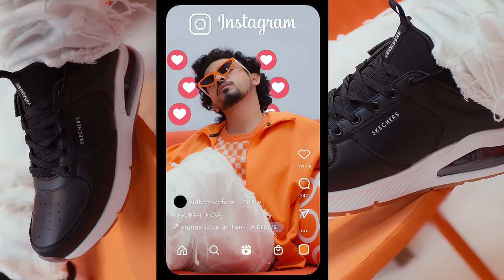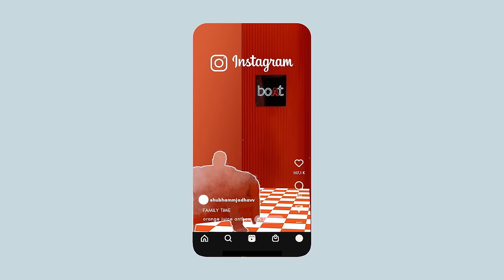Ourange Juice Gang Anthem | Official Music Video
Mitraanoo!

Thank you all for loving OURange Juice Gang like YOUR Own Gang! This Anthem is a gift from OUR Gang to YOUR Gang!

Make OUR Anthem YOUR Anthem!

Appreciation & Gratitude to:
Performers & Singers:

Produced by - Clout Pocket Aces Pvt. Ltd.
Director: Prithvinath P
Production House - yellowelephant.in
DOP: Ujwal Gupta
Executive Producer: Aditya Joshi
Line Producer: Yogesh Rajput
1st Ad: Sanya Thomas
1st AC : Abhyanshu Chauhan
2nd Ad: Karan Khatri
Gaffer: Ramesh Shetty
Focus Puller : Vikas Kumar
Choreographer: Supahit FAMOUS CREW
Ast Choreographer: Lalu Maykal FAMOUS CREW
Stylist: Aarushi Jajodia
Ast Stylist : Kartik Jain
Offline Editor: Harikesh K &. Prithvinath P
Online Editor: Harikesh K
Colorist - Onkar Singh
Steadicam operator - Harshil Momaya
Art Director: Anshita & Taj
Production Manager: Danish Sati
Accountant - Hitesh Ruke